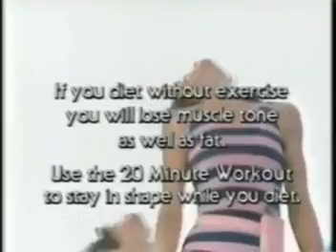20 Minute Workout - Español Parte 2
Pendientes que estare subiendos mas, en latino.
Pending that I'll be uploading more, in Latin.